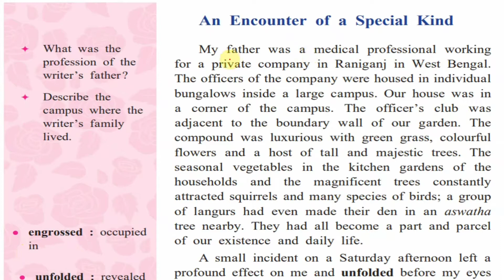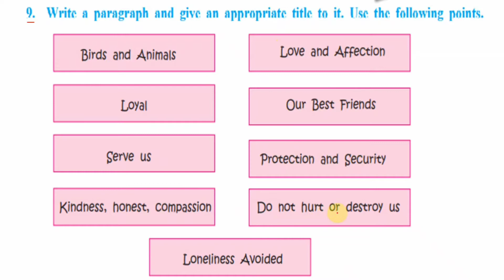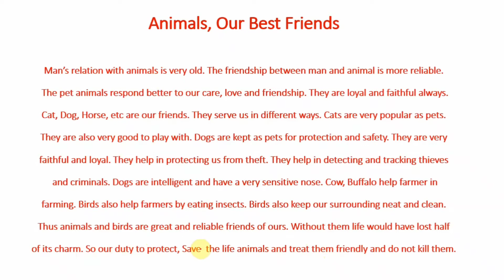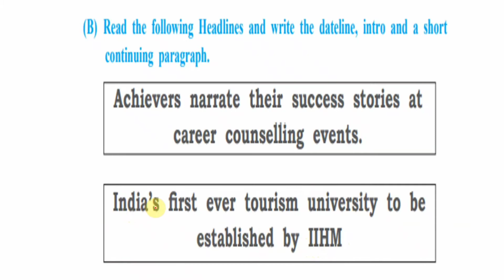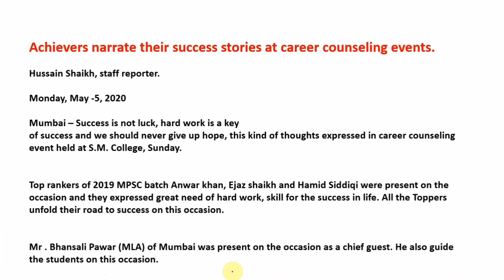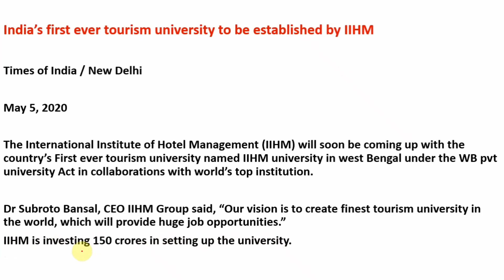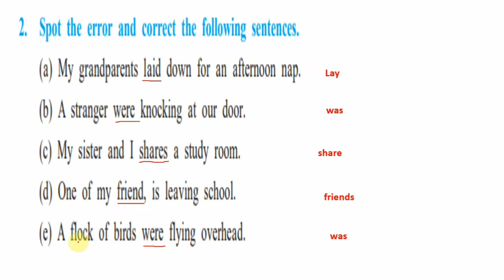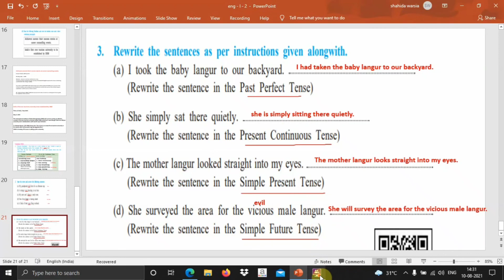English Lesson 2 | SSC Class 10th | part 2 | Urdu Medium | M.A.B.ED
I m M.A.B.ED teacher.
mere Channel pe ( Urdu, geography, history, politics and English) ke sabhi sawalon ke jawabaat upload hein aap usse istefada karein inshallah aapko kamyabi hasil hogi thank you.